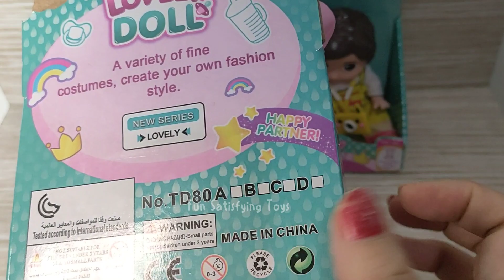5 Minutes Satisfying with Unboxing Cocomelon doll and Friends|Asmr Video|Relaxing Video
5 Minutes Satisfying with Unboxing Cocomelon doll and Friends|Asmr Video|Relaxing Video|

Fun Satisfying Toys
cocomelon
cocomelonfun
unboxing toys
cocomelon dolls
cocomelon and friends
Mixing toys
Review toys
review dolls
Review Things
Toys Review
Toys unboxing
Cute items
Cute things
Asmr sounds
Asmr video
Satisfying
Satisfying video
Fun satisfying video
Oddly satisfying
Unboxing toys
Relaxing video
Healing video
2 minutes satisfying
3 minutes satisfying
5 minutes satisfying